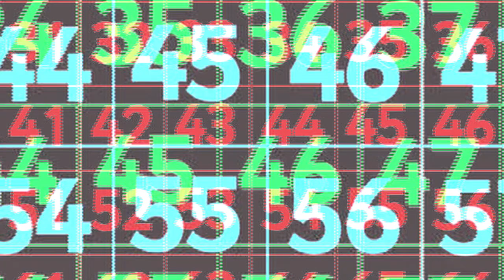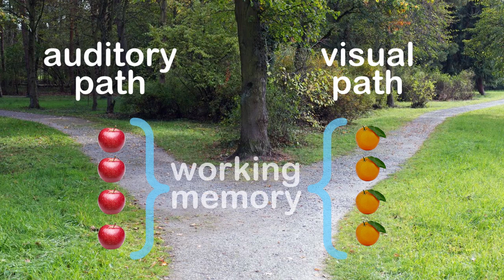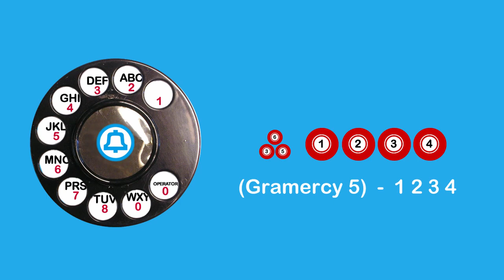The magical number 7, plus or minus 2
This one explains cognitive load starting with the phone company in the 1950s. George Miller and other psychologists explored the limits of our memory.

Note: Miller was a Harvard psychology professor who consulted with Bell Labs, not an employee.